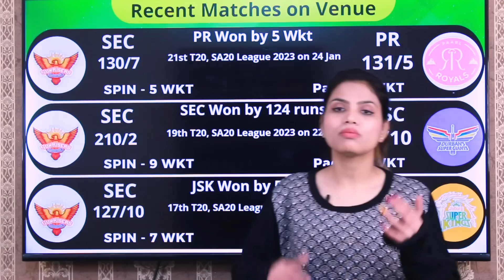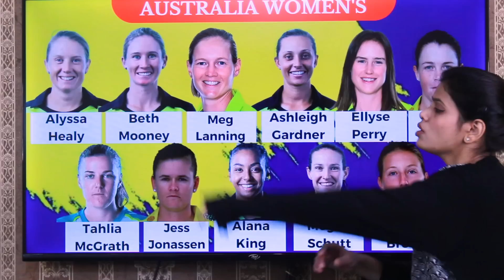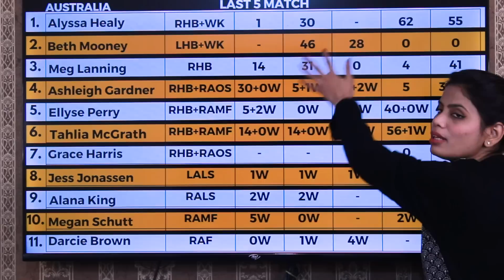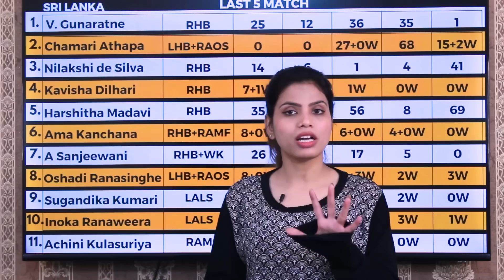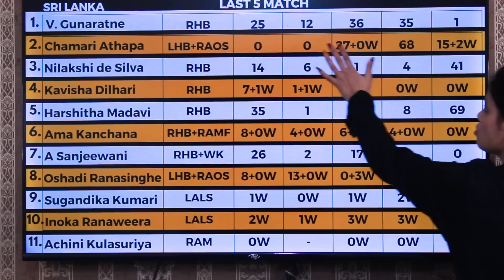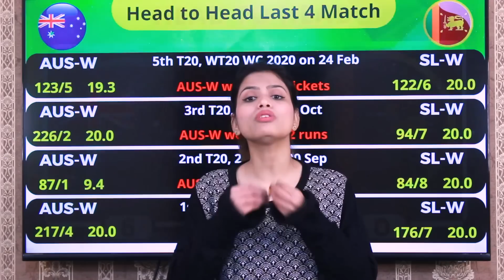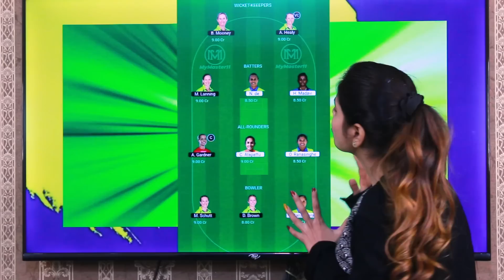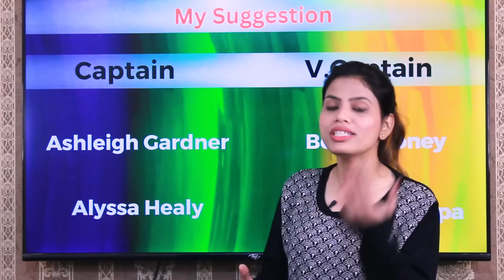AUS-W vs SL-W Dream11 Prediction | Australia Women's vs Sri Lanka Women's 11th T20 Match Prediction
ICC Women's T20 World Cup 2023 11th Match Prediction & Pitch Report | Australia Women's vs Sri Lanka Women's Dream11 Team | AUSW vs SLW

Australia Women's vs Sri Lanka Women's T20 WC 2023 11th Match Prediction | Australia Women's vs Sri Lanka Women's Dream11 Prediction | AUS-W vs SL-W

Australia Women's vs Sri Lanka Women's Dream11 Prediction | Australia Women's vs Sri Lanka Women's Dream11 Team | Australia Women's vs Sri Lanka Women's T20 WC 2023 11th Match Prediction

1. Australia Women's vs Sri Lanka Women's Today Match Prediction
2. Sri Lanka Women's vs Australia Women's Today Match Prediction
4. aaj ka match kaun jitega
5. ICC Women's T20 World Cup 2023 11th Match Prediction
6. Sri Lanka Women's vs Australia Women's  Dream11 prediction
7. Australia Women's vs Sri Lanka Women's Dream11 Team
8. Sri Lanka Women's vs Australia Women's Today Match Prediction
9. Australia Women's vs Sri Lanka Women's Today Match Prediction
10. Australia Women's Sri Lanka Women's aaj ka match
11. Sri Lanka Women's vs Australia Women's aaj ka match
12. Icc Women's World Cup 2023 11th Match prediction today
13. AUSW VS SLW Today match prediction
14. AUS-W vs SL-W Dream11 Team
15. Australia Women's vs Sri Lanka Women's Dream11 GL Team
16. SL-W vs AUS-W me aaj kon jitega
17. Sri Lanka Women's vs Australia Women's Dream11 Prediction
18. Australia Women's vs Sri Lanka Women's Dream11 Prediction
19. SL-W VS AUS-W Today Match Prediction
20. 16th February ka Match
21. ICC Womem's WC t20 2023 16th February
22. AUSW vs SLW dream11 prediction
23. SLW vs AUSW Match Today
24. AUS vs SL Today Match Prediction
25. AUS-W vs SL-W T20 WC 2023 11th Match Prediction
26. AUSW vs SLW Match Prediction
27. Sri Lanka Women's vs Australia Women's Match
28. Australia Women's vs Sri Lanka Women's Match
29. Australia Women's vs Sri Lanka Women's Playing 11of Today Match
30. Australia Women's vs Sri Lanka Women's Playing 11

Your Queries -

ICC Women's T20 World Cup League 2023 Live Streaming

ICC Women's T20 World Cup League 2023 Live Telecast

ICC Women's T20 World Cup League 2023 Live Streaming in India

ICC Women's T20 World Cup League 2023 Live Telecast in India

ICC Women's T20 World Cup  Cricket 2023 Live Channel List

ICC Women's T20 World Cup  Cricket 2023 Live Telecast Channel

ICC Women's T20 World Cup  Cricket 2023 Live Telecast in India

ICC Women's T20 World Cup  Cricket 2023 Live TV in India

ICC Women's T20 World Cup  Cricket 2023 Live Channel In India

ICC Women's T20 World Cup  Cricket 2023 Live TV

ICC Women's T20 World Cup cricket league 2023

ICC Women's T20 World Cup cricket league schedule

ICC Women's T20 World Cup 2023 squads

 ICC Women's T20 World Cup schedule 2023

how to watch ICC Women's T20 World Cup  cricket in india

india me ICC Women's T20 World Cup  cricket match live kaise dekhe

ICC Women's T20 World Cup Starts on 10th February ICC Women's T20 World Cup  format

ICC Women's T20 World Cup cricket live kaise dekhe

ICC Women's T20 World Cup Cricket All Details